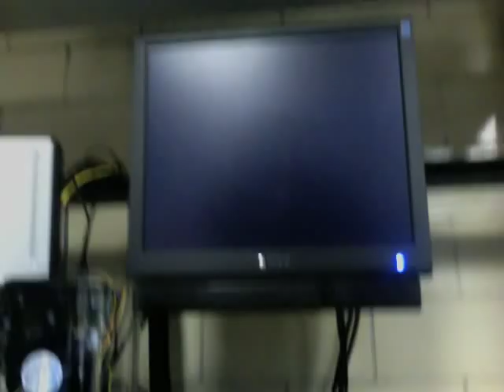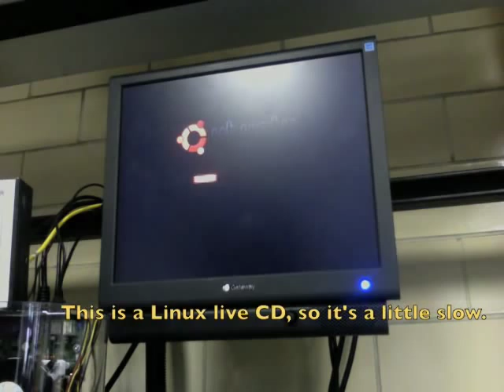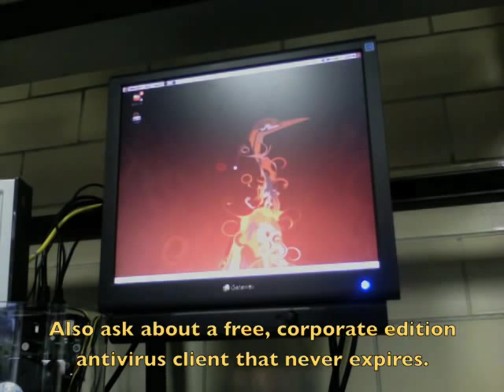Submersible Computer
The Western Carolina University Student Computing C.R.I.B. put together a computer in a fish tank that is submersed in mineral oil.  The oil cools the components, but is non-conductive so it doesn't short out.  The CRIB provides computer repair to all WCU students.  Come by sometime and see the submersible computer for yourself!  Project by Andy Voelker